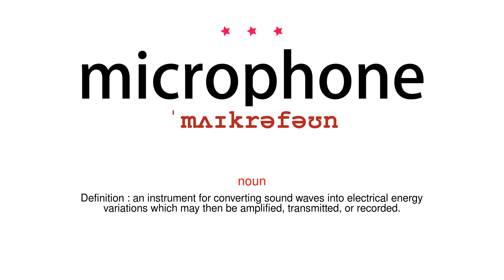How to pronounce microphone - Vocab Today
The pronunciation of the word microphone in Amercian accent is demonstrated in this video. If the word is from another language, such as brand name, it will be pronounced in its original language. Based on the word frequency, this is of 3 stars difficulty.

The word microphone has the following meanings:
1. (noun)
Definition : an instrument for converting sound waves into electrical energy variations which may then be amplified, transmitted, or recorded.